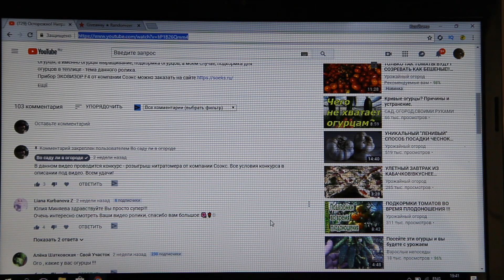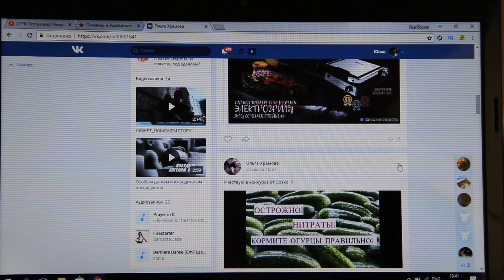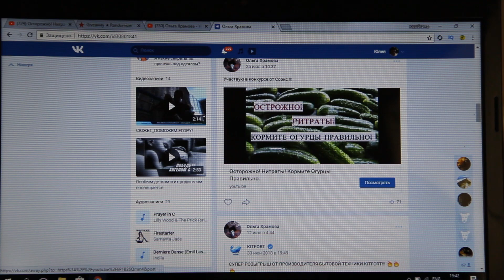♥ Итоги Розыгрыша От Компании Соэкс. Приз - Прибор Эковизор F4.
Приз - Прибор Эковизор F4.
Розыгрыш был анонсирован в ролике:
Осторожно! Нитраты! Кормите Огурцы Правильно.
Огурцы, а именно огурцы выращивание, подкормка огурцов, а моем случае, подкормка для огурцов в теплице - тема данного ролика.

КОНКУРС - РОЗЫГРЫШ завершен!
Сроки проведения конкурса - с 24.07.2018. по 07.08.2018 до 12:00 включительно. 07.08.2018 в 12:00 по московскому времени будет проведен розыгрыш и сразу же (по мере готовности) будет опубликовано видео с отчетом.

Чтобы принять участие в розыгрыше необходимо:

1. В противном случае Вы не сможете принять участие в розыгрыше.

3. Оставить комментарий к данному видео со ссылкой на свой репост.

Победитель будет определен с помощью программы по определению случайного автора комментария

Предыдущий ролик на тему Огурцы Выращивание:
Пасынкование. Самый Простой Способ Увеличить Урожай Огурцов.

Прикорневая гниль и как с ней бороться.

Огурцы Соберете Ведрами. Главное, Помните Про Эти Правила!

Посадка Кабачков. Как Правильно Подготовить Грядку для Кабачков.

Выращивание кабачков - тема цикла видео, посвященного такой культуре как Кабачки.
Первый шаг - посадка кабачка или посев кабачка. Способы посадки кабачка могут быть разными. Сегодня хочу с Вами поделиться способом, к которому я часто прибегаю и результатом очень бываю довольна.